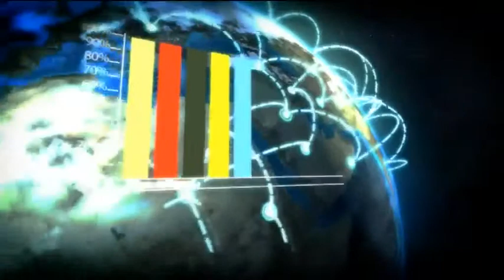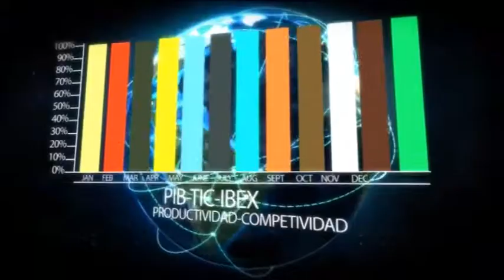2014 03 28 TIPOS DE INTERES